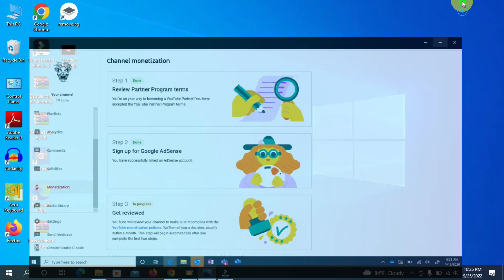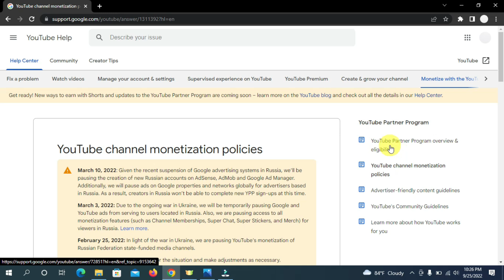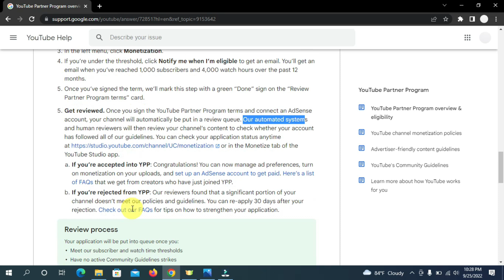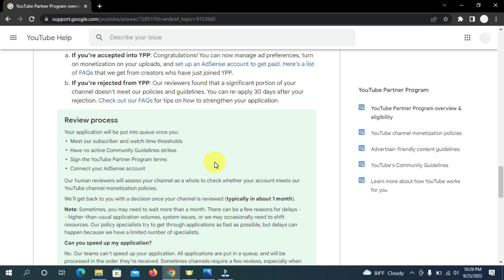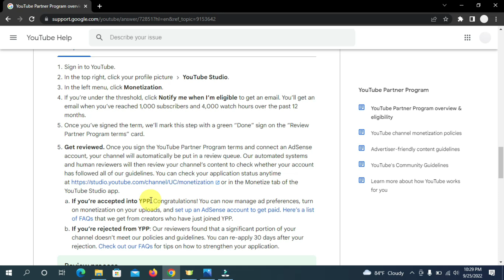YouTube Monetization Step 3 In Progress || YouTube Monetization Under Review Problem Solved Bangla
In this video tutorial i'll tell you about how to solve monetization step 3 in progress get reviewed problem and youtube monetization under review problem solved bangla. From this video you will easily learn about YouTube Under review problem solution.